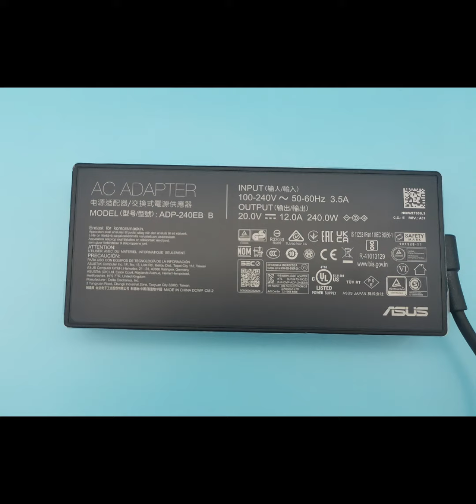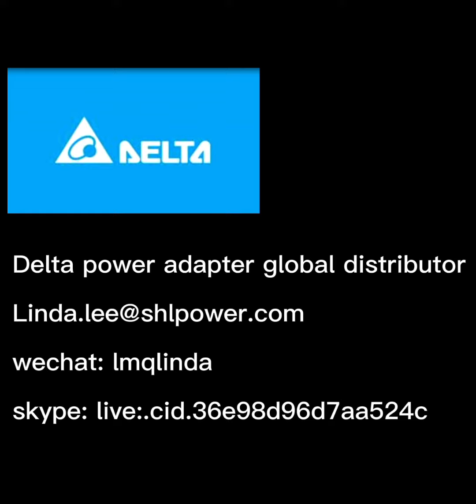asuslaptop adapter charger 20V 12A ADP-240EB#laptopadapter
20V 12A ADP-240EB AC DC power charger adapter CE FCC PSE PSB KC UKCA BIS BSMI